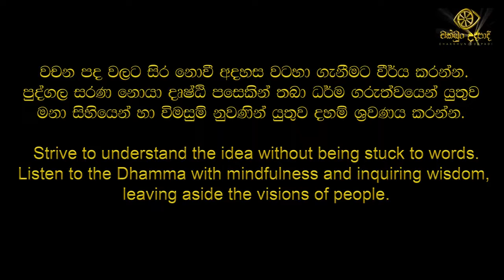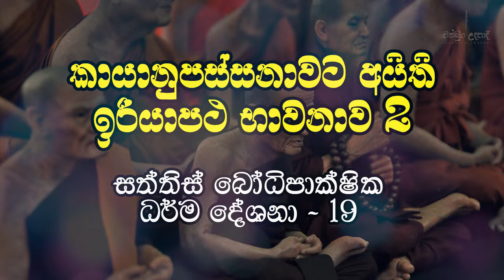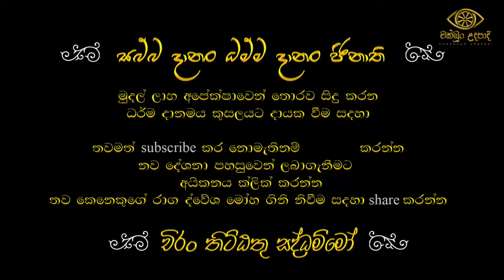darma dheshana 19 | budu bana iriyapatha bhawana | waharaka himi | chakkun udapadi